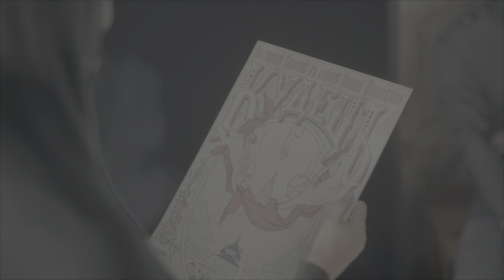Indika PT.2, Gameplay Walkthrough, PS5, No Commentary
MEET A NOT-SO-ORDINARY NUN

Enter a story-driven game set in a strange world where religious visions clash with harsh reality. It tells the story of a young nun who sets off on a journey of self-discovery with the most unusual, horn-headed companion by her side.

Indika's unusual connection with the Evil One leads her on an errand beyond the safe walls of the monastery. The world she discovers can only be described as a wild combination of comedy and tragedy straight out of the novels by Dostoyevski and Bulhakov.

Other Inclusive Characters; Indika, Devil, Ilya…

Indika is a 2024 third-person adventure gamedeveloped by Odd-Meter and published by 11 bit studios. It was released in May 2024 for Windows, PlayStation 5, and Xbox Series X/S.